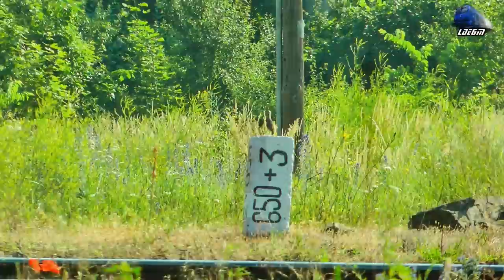060-DA/ST43 Loco 60-1543-2 RO-GFR cu Mecanic de Treaba/with Nice Engineer in Oradea Est 10 June 2015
060-DA/ST43 Loco 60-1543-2 RO-GFR cu Mecanic de Treaba/with Nice Engineer in Oradea Est 10 June 2015

1:Grup Feroviar Roman Freight Train/Marfar/Guterzug - 060-DA/ST43 - LDE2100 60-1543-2

10 June 2015

© Train97